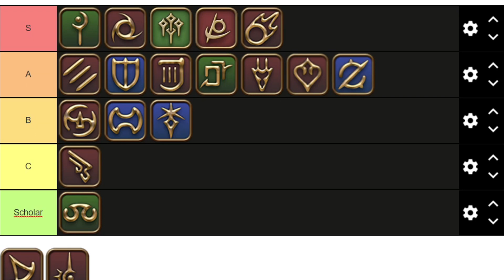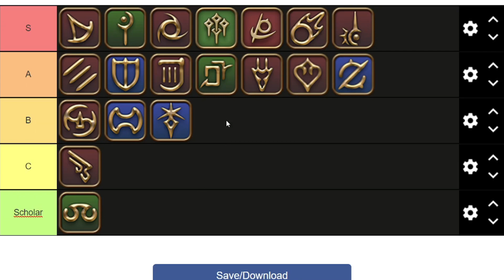FFXIV - Rating Jobs based on Endwalker's Job Actions trailer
i've gone 5 minutes without making a new video using tiermaker
if this video gets 1000 like i will make a tier list video about shoe glamours.